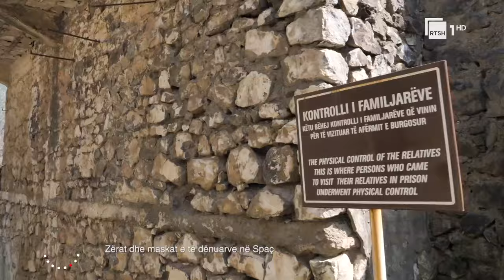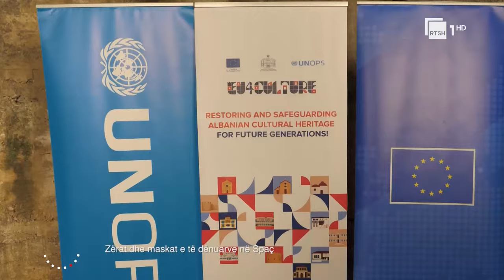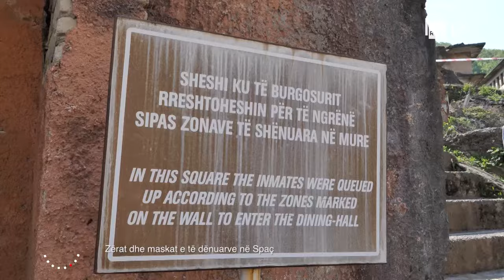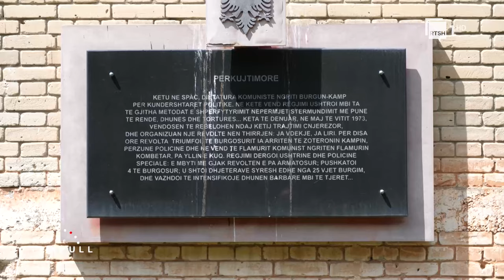Zërat dhe maskat e të dënuarve në Spaç | "Në tempull" nga Anisa Ymeri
Përmes një ekspozite unike, “E kaluara e tashme”, vijnë rrëfimet e ish-të burgosurve dhe maskat e tyre. Me artistin Kristian Zara, realizues i maskave dhe bashkëkuratorin Arnen Sula.  Rrëfen jetën e tij në Spaç, ish-i burgosuri politik Banush Çuka

"Në tempull" nga Anisa Ymeri, një emision kulturor dedikuar trashëgimisë kulturore shqiptare dhe personazheve që kanë kontribuar në pasurimin e saj. Çdo të shtunë, ora 18:00 në RTSH 1.